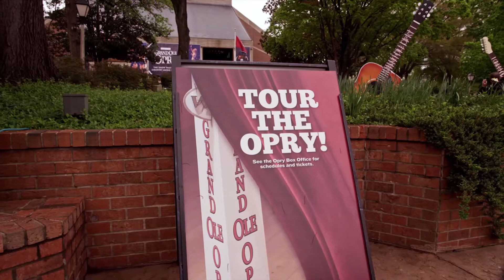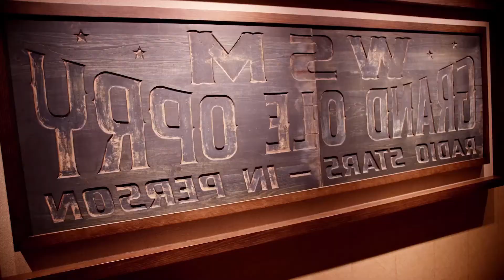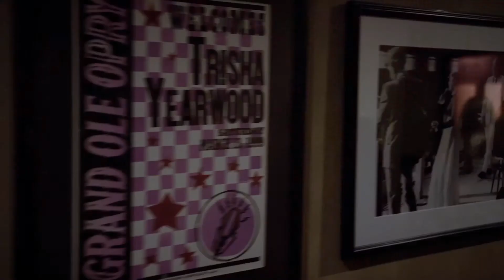Sippin' On Fire - Florida-Georgia Line - Grand Ole Opry Tailgate Tour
The country duo that brought you the hit single Cruise came back to join us for a Tailgate Tour at the Grand Ole Opry! Tyler and Bryan of Florida-Georgia Line joined us on Tuesday, April 14th with the lucky winners from Carl Black Nashville, Carl Black Kennesaw and Carl Black of Orlando! Check out the highlight video from their concert and Meet & Greet here!